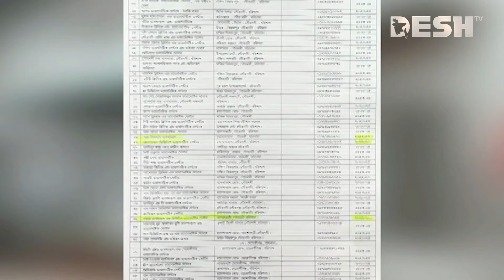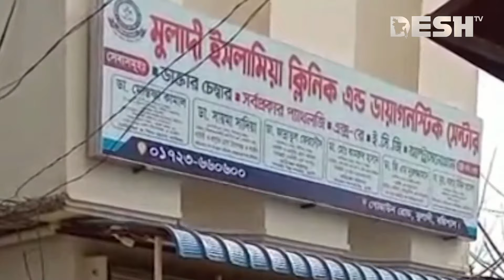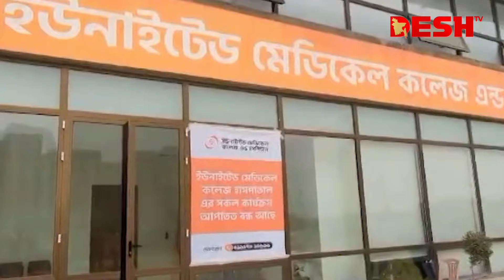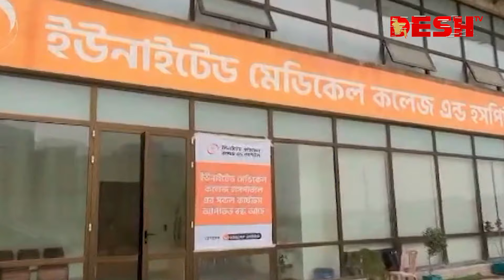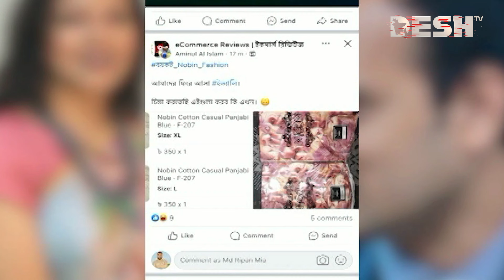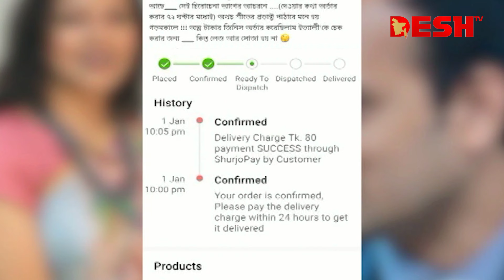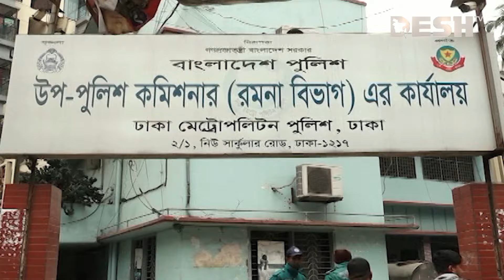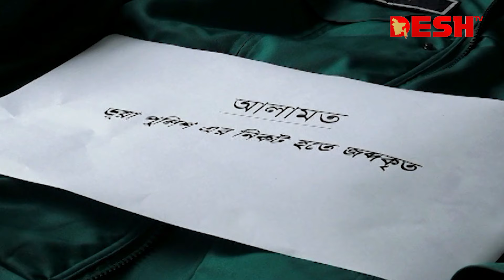দেশ সংবাদ | রাত ৯টা | ১৬ জানুয়ারি ২০২৪ | Desh TV bulletin 9.00AM | Latest Bangladeshi News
দেশ সংবাদ | রাত ৯টা | ১৫ জানুয়ারি ২০২৪ | Desh TV bulletin 9.00AM | Latest Bangladeshi News

»» Office Address:
42, Shaheed Sangbadik Selina Parveen Sarak, Malibag 1217 Dhaka, Dhaka Division, Bangladesh